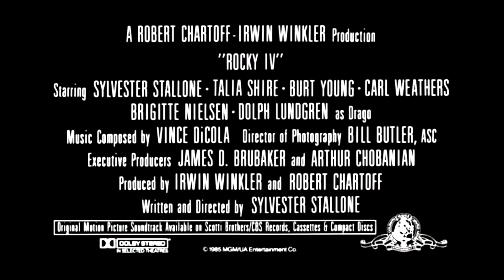ROCKY IV (1985) - Trailer HD | STALLONE.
👊 Taglines:

- He's facing the ultimate challenge. And fighting for his life.

- The War, November 27th.

- When East Meets West, the Champion remains standing.

- He Could Have Stopped The Fight. He Could Have Saved His Best Friend's Life. But Now, The Only Thing He Can't Do Is Walk Away...

- Get Ready for The next World War.